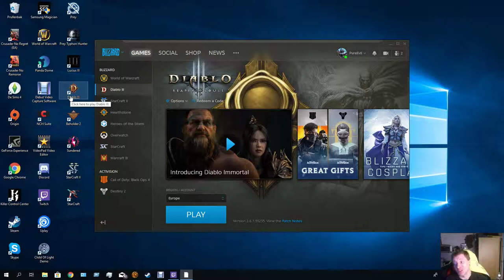diablo 3 female necromancer p3